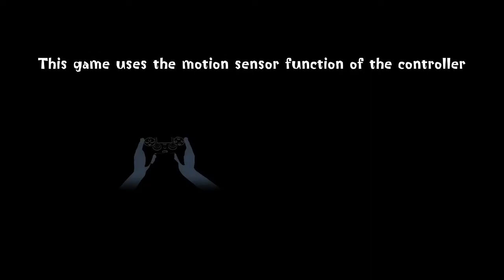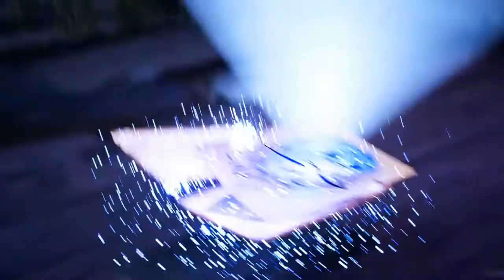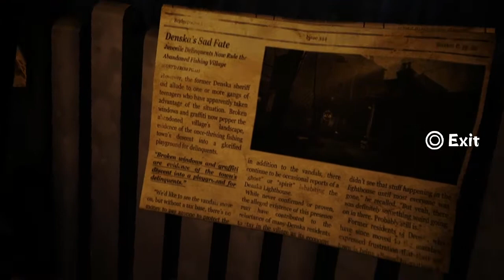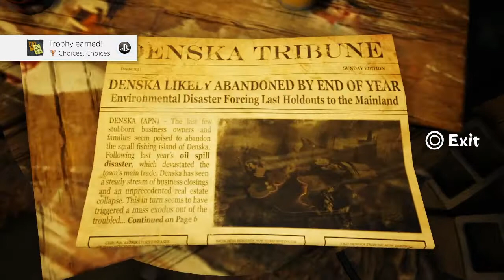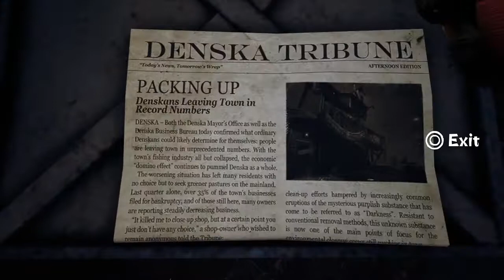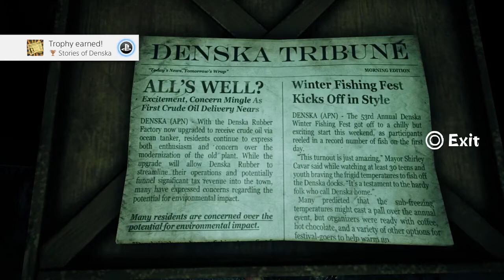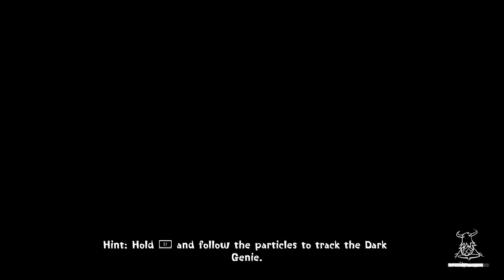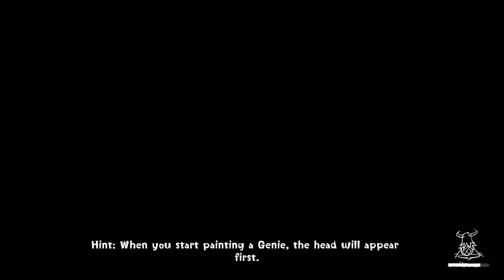CONCRETE GENIE Longplay - FULL GAME (PS4 Pro) Walkthrough Gameplay All Cutscenes Movie & Ending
Concrete Genie is an action-adventure game developed by Pixelopus, a developer part of SIE Worldwide Studios, for the PlayStation 4. The player controls Ash and uses the DualShock 4's motion controls to create landscapes in the town of Denska. These landscapes turn into living portraits. How the player paints creatures and what colour he/she paints them will affect their personalities.For example, red paint will grant a creature fire-breathing abilities. In addition to free-style drawing, there is a set of core puzzles in the game that the player has to solve through their artwork. Concrete Genie takes place in a small port town named Denska. Once thriving, it has been abandoned after an oil spill caused by a tanker, along with it being slowly taken over by a force simply called Darkness, which stems from negative emotions. The story focuses on Ash, a young teenager who spends his time drawing on his sketchbook. He is frequently targeted by a group of bullies: Zack, Beatrice, Froggie, and siblings Chuck and Janie.